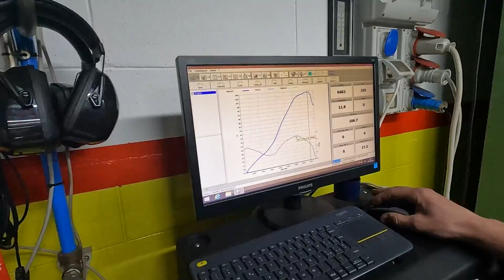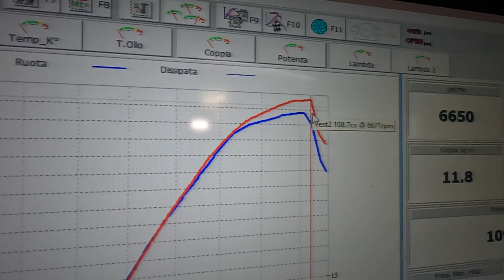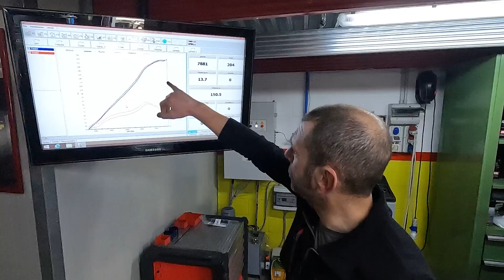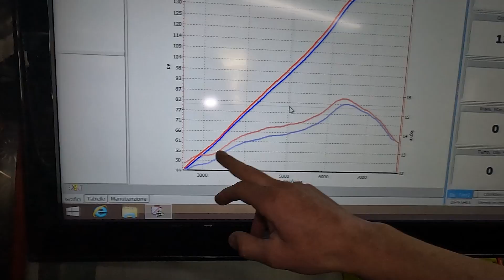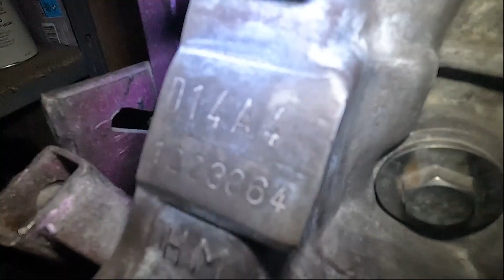CIVIC EJ9 SU BANCO, INCREDIBILE! ASPIRAZIONE E SCARICO MODIFICATI.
in questo video vediamo quanti cavalli riesce a fare un D14 da 75 cv con il seguente setup motore:
ASPIRAZIONE:
-presa d'aria dal paraurti
-intake e airbox d16z6 con filtro a pannello pipercross
-collettore aspirazione, regolatore pressione benzina, e rail d16z6
-iniettori e farfalla d14 stock
SCARICO:
-collettori DC Sports 4-2-1
-Decat silenziato SRS tipo P
-centrale stock
-terminale M2 replica spoon N1.

vediamo anche la rullata di willy con la sua ej9 swap d16, con pistoni, regolatore benzina, collettori aspirazione skunk2, pompa benzina maggiorata e rail, scarico completo da 60, ecu chippata con eprom e mappa ecc.